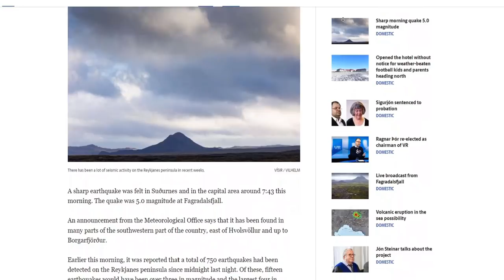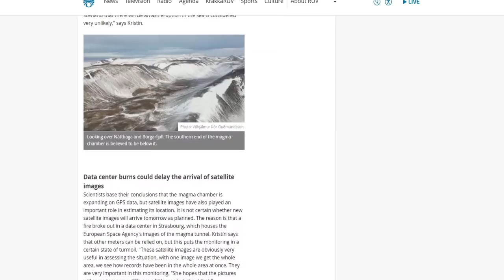Volcano updates in Iceland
Hello everybody we got some exciting news today as always. We had a big earthquake today believed to be caused by the magma dyke it's self. The satellite images supposed to arrive this weekend were delayed because ESA's data center caught fire. There was minimal damage tho.

I won't be able to upload tomorrow since I'll be away for one day. Hope it doesn't erupt tomorrow.